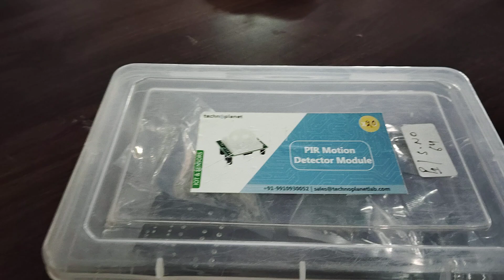sensor money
PIR motion detector sensor